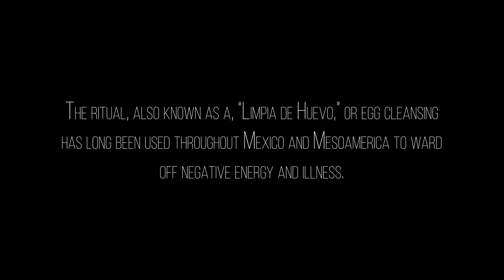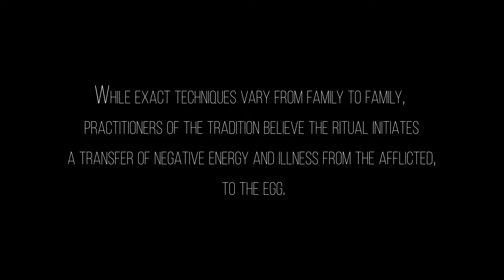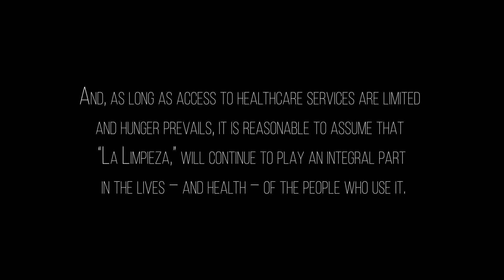La Limpieza "The Cleansing"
Join Detail Digital as we take a glimpse into La Limpia de Huevo, or the "Egg Cleanse," a Mesoamerican tradition dating back centuries.